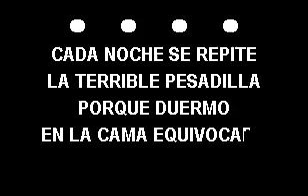KARAOKE GISSELLE PESADILLA